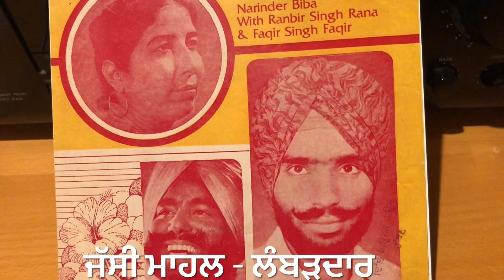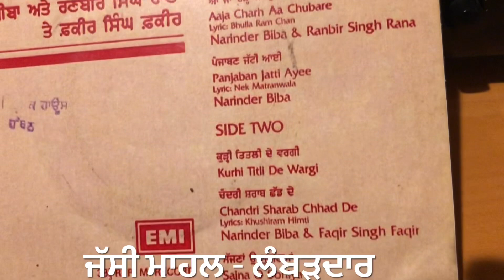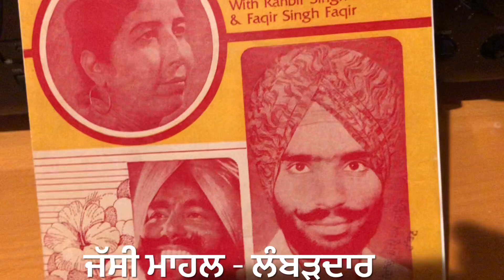BANKE BHOOTNA-ਬਣਕੇ ਭੂਤਨਾ ਚਿੰਬੜ ਗਿਆ NARINDER BIBA RANBIR S RANA-1983-STEREO ORIGINAL PUNJABI DUETS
LYRIC:: JAGGA GILL NATHOHERHI